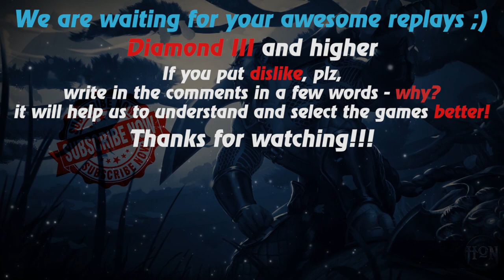HoN replays - 4x5 - Predator - Immortal - 🇦🇪 obaid`` Diamond II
Watch a new hon replays by Replays HoN team about Predator, who in the 4x5 game makes the best kills streak of 25 and gets an immortal with 827 gpm!

Game: heroes of newerth, hon
Version: 4.7.6
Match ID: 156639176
Music at the end: anthem of  United Arab Emirates